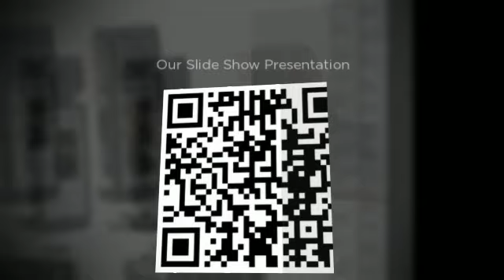Enclosures that protect equipment and you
Our Portable Generator Enclosure protects your equipment and you during bad weather. Who wants to stand out in the worst weather conditions and refuel. Also makes a great additional storage area for those things you need during severe weather like sump pump, snow shovel, kero, etc Call Lew at